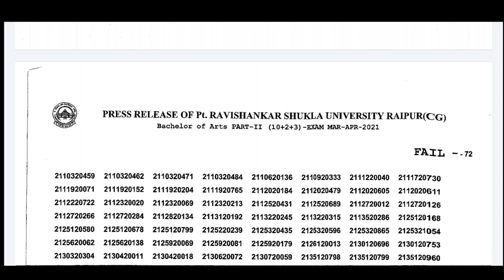Prsu B.A. 2nd year result Declared 2021 | ba part 2 result 2021 prsu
Hi
I'm Pratap Das . Welcome to our YouTube Chanel Vinay Kumar Pratap Das